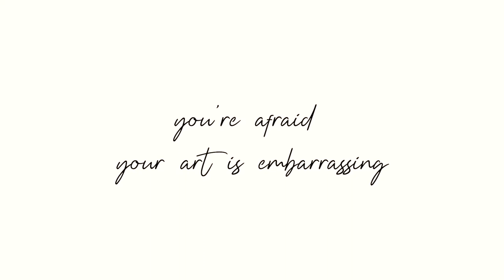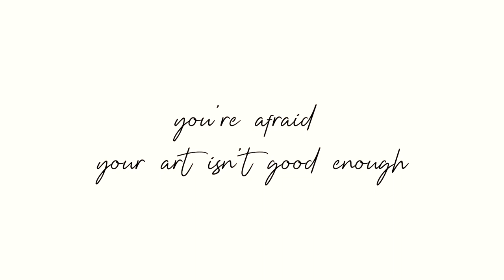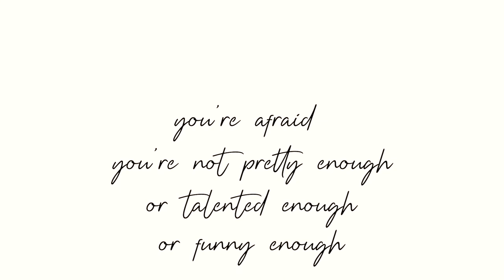for anyone afraid to share their art \\ STARTING A YOUTUBE CHANNEL \\ my fear of rejection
HI IMAGINARY FRIENDS. This is a video for anyone afraid to share their art, or their work, or their passions. Here I talk a little bit about how I faced my fears and started a YouTube channel and the main ways we hold ourselves back creatively. All my party people with a fear of social rejection, put ya hands up!

Throw a girl an insta-bone and tell me my feed looks nice. I spent a lot of time and energy on it: